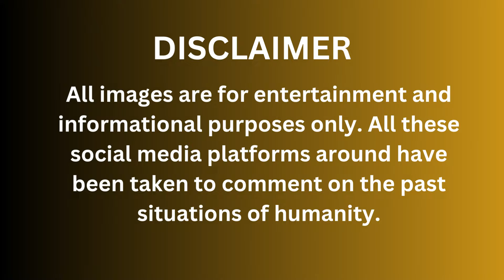Time Traveler's Delight: Rediscovering 1900s Old Videos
🕰️ Step into the enchanting universe of the past with "Century Moving: Encountering 1900s Old Records." 🎞️✨

In this captivating undertaking, we're rewinding the clock to the frantic season of the 1900s, including commendable records as our time machine. Oblige us as we bounce into a treasure trove of old film that reestablishes the past in an extremely amazing manner.

🔍 From the clamoring roads of metropolitan relationship to the quiet scenes of previous periods, these records offer an entrancing inspect the standard plans of individuals who occurred with 100 years back. Witness the advancement of style, transportation, and improvement that depicted the times.

🏛️ Set out on a virtual visit through history as we return to tremendous minutes, clear occasions, and social moves that molded the 1900s. Experience firsthand the strength and progress of individuals who set up for the world we know today.

🎥 These model records are not simply records of the past; they are windows into the central districts of ages old history. As we watch the gleaming edges and hear the popping sound, we talk with a period that used to be, and gain a more fundamental appreciation for the strings that dilemma us to our precursors.

🌆 Oblige us on this striking excursion as we relax the woven showstopper of the past in "Century Moving: Encountering 1900s Old Records." Together, we'll embrace the rich stories, dazzling minutes, and beating inheritances that keep on impacting us across time.

1900s, old records, stunning film, history, time travel, social turn of events, certain occasions, legacy, style, improvement, human experience, visual outing.